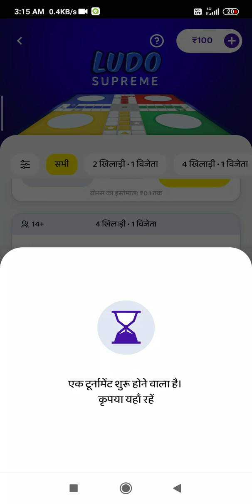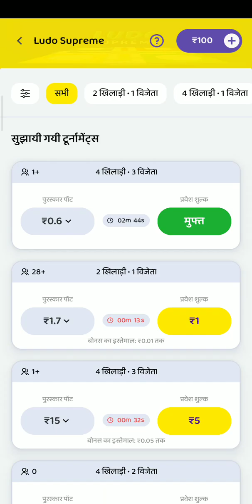jupi Ludo king do hattrick